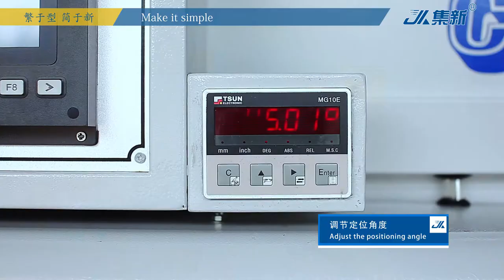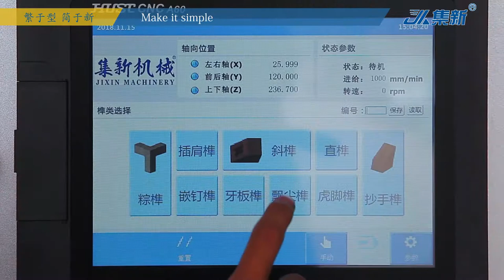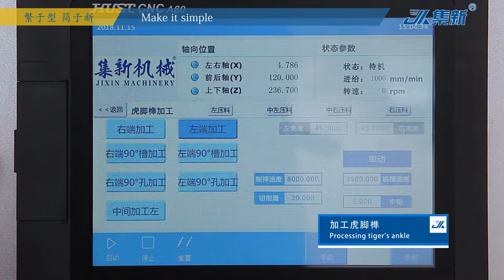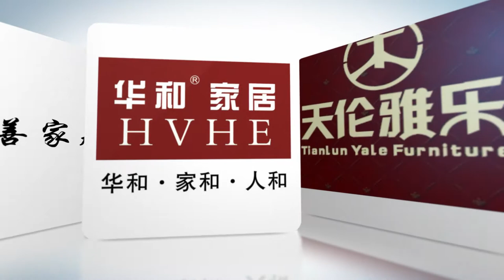CNC Tenon and mortise Woodworking machine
Foshan Jixin Machinery Co.,Ltd
Add: NO. 21, Xintang Industral Avenue, Lunjiao Town, Shunde District, Foshan city, Guangdong Province,China